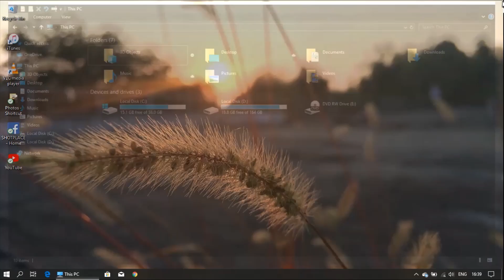How to Enable Dark theme and Night light (Reduce blue light)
Night light is a feature that reduces the amount of blue light at night time, and it displays warmer colors that can help to reduce eye strain and help you fall asleep after staying up late working on your computer.